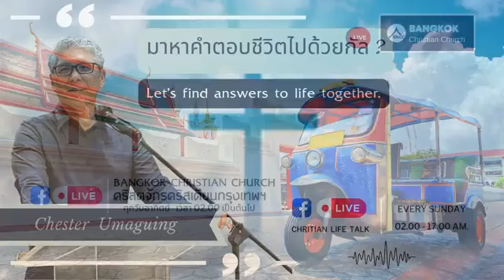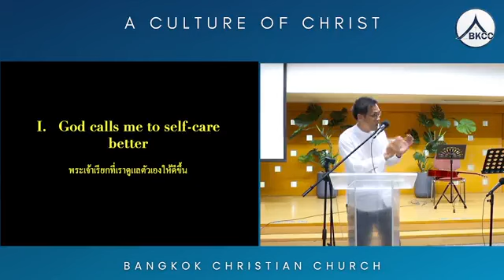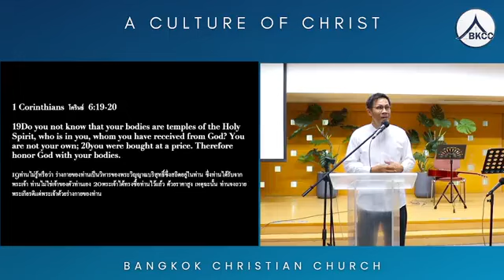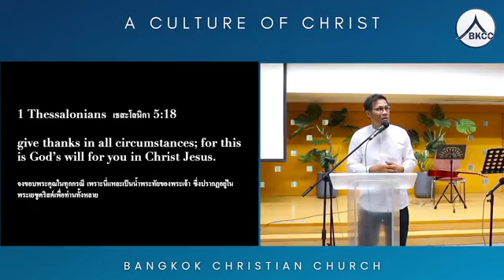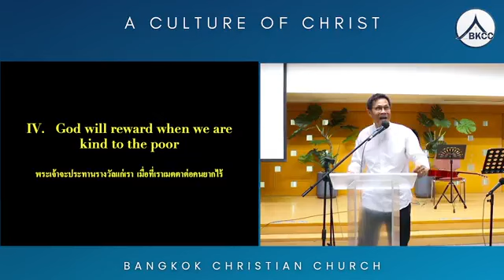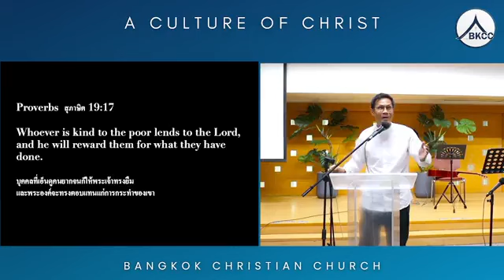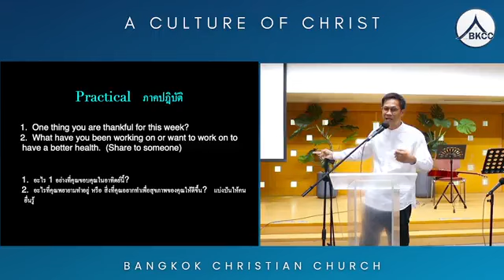What Did I learn From HOPE Event ? | By Boonsong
More about BKKCC